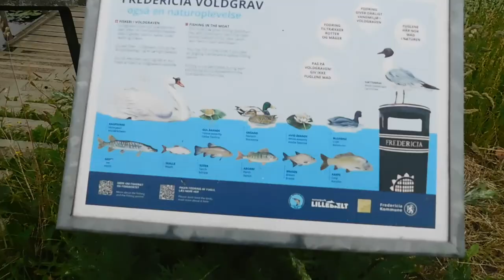An ecounter with a jellyfish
Now my federicia vlog is done, I´ve been lazy the last days.